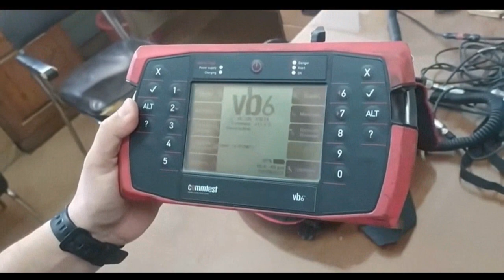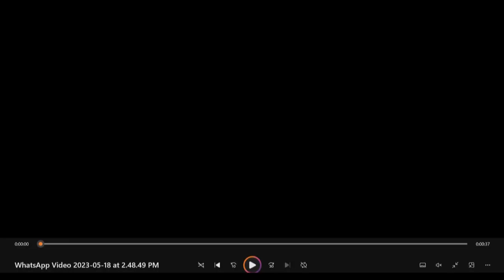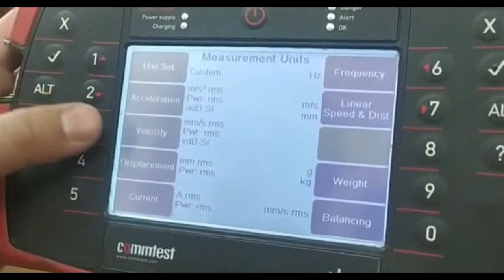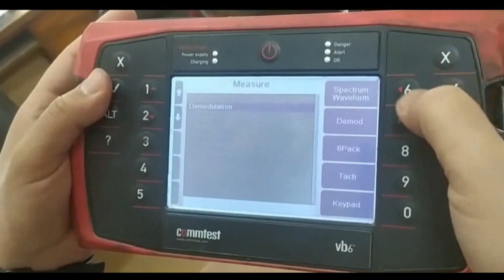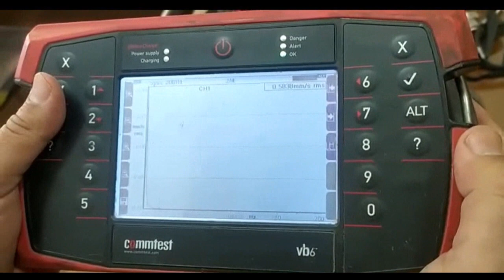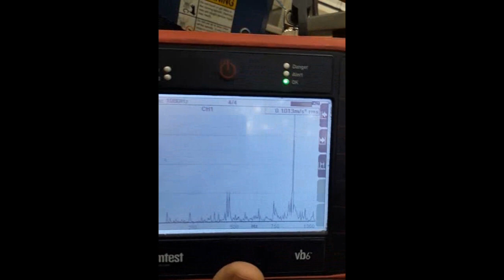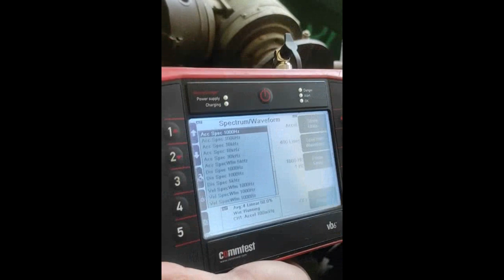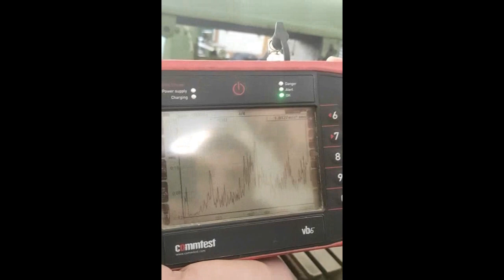Vibration Measuring Device || جهاز قياس الاهتزازات